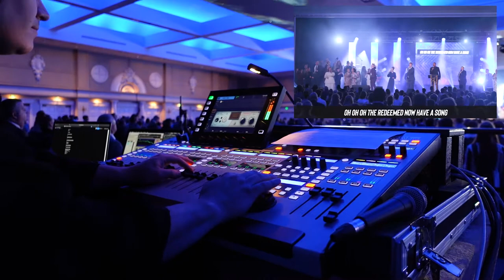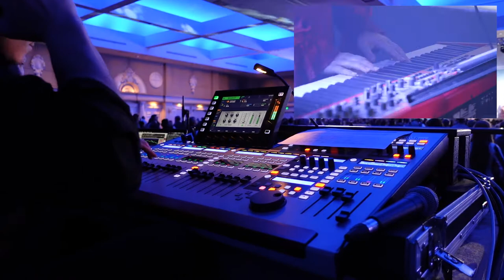Ring And Robe, FOH Live Mix Cam from ALJC NYC 2021 (National Youth Convention) Behringer WING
FOH mix+ Ambience Mics Summed for Broadcast Feed

Gear Used-
Behringer Wing
Waves Multirack- Mastering Chain
Sony ZV1 Camera
Edelkrone SliderOne